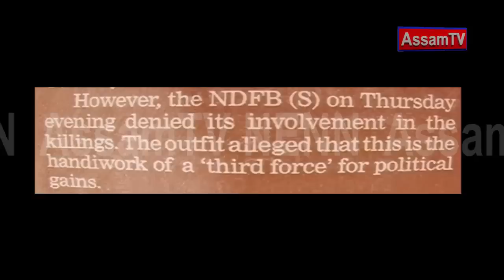Bodoland Violence continuing in Assam.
Killing at least 80 innocent villagers.

or